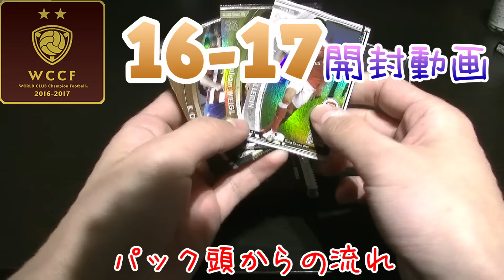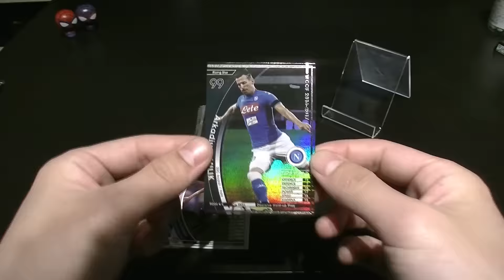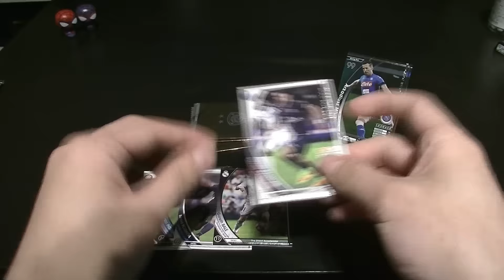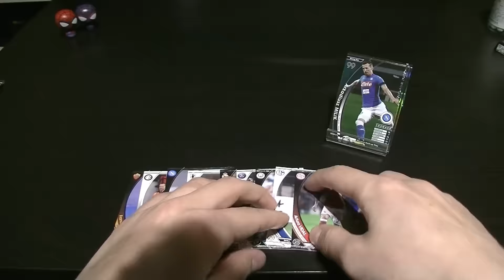【WCCF】【16-17】vol.45 ☆証明終了☆10クレ開封!!!☆【WORLD CLUB Champion Football】(ダブシ)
一つの配列情報がまたこれで…